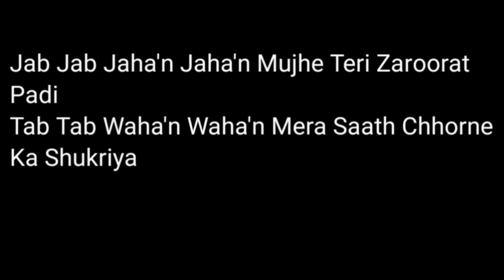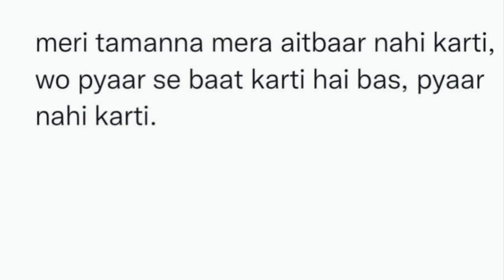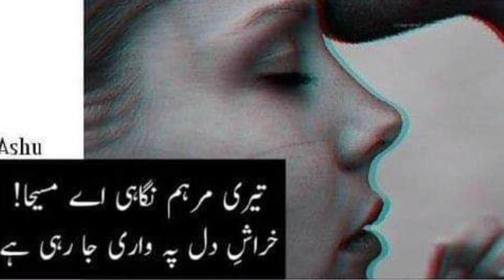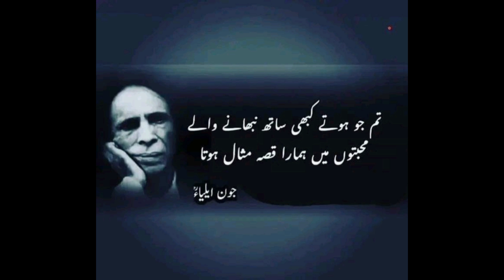jhon Elia complete biography|| complete history of Johnelia first time 😊 first time on YouTube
jhon Elia complete biography|| complete history of John first time 😊 first time on YouTubeآج 14دسمبر برِّ صغیر پاک و ہند کے ممتاز شاعر، فلسفی اور تاریخ دان جون ایلیاء کا یومِ پیدائش ہے—
جون ایلیا 14 دسمبر، 1931ء کو امروہہ، اترپردیش کے ایک ‏نامورخاندان میں پیدا ہوئے وہ اپنے بہن بھائیوں میں سب ‏سے چھوٹے تھے۔ ان کے والدعلامہ شفیق حسن ایلیا کوفن ‏اورادب سے گہرا لگاؤ تھا اس کے علاوہ وہ نجومی اور شاعر ‏بھی تھے۔ اس علمی ماحول نے جون کی طبیعت کی تشکیل ‏بھی انہی خطوط پرکی انہوں نے اپنا پہلا اردو شعر محض 8 ‏سال کی عمر میں لکھا۔ جون اپنی کتاب شاید کے پیش لفظ میں ‏قلم طرازہیں۔‏

‏”میری عمرکا آٹھواں سال میری زندگی کا سب سے زیادہ اہم ‏اورماجرہ پرور سال تھا اس سال میری زندگی کے دو سب ‏سے اہم حادثے، پیش آئے پہلاحادثہ یہ تھا کہ میں اپنی ‏نرگسی انا کی پہلی شکست سے دوچار ہوا، یعنی ایک قتالہ ‏لڑکی کی محبت میں گرفتار ہوا جبکہ دوسرا حادثہ یہ تھا کہ میں ‏نے پہلا شعر کہا‏

چاہ میں اس کی طمانچے کھائے ہیں
دیکھ لو سرخی مرے رخسار کی

ایلیا کے ایک قریبی رفیق، سید ممتاز سعید، بتاتے ہیں کہ ایلیا ‏امروہہ کے سید المدارس کے بھی طالب علم رہے یہ مدرسہ امروہہ میں اہل تشیع حضرات کا ایک معتبر مذہبی مرکز رہا ہے چونکہ جون ایلیا خود شیعہ تھے اسلئے وہ اپنی شاعری میں جابجا شیعی حوالوں کا خوب استعمال کرتے تھے۔حضرت علی کی ذات مبارک سے انہیں خصوصی عقیدت تھی اور انہیں اپنی سیادت پر بھی ناز تھا۔۔ سعید کہتے ہیں، “جون کو زبانوں ‏سے خصوصی لگاؤ تھا۔ وہ انہیں بغیر کوشش کے سیکھ لیتا تھا۔ ‏عربی اور فارسی کے علاوہ، جو انہوں نے مدرسہ میں سیکھی تھیں، ‏انہوں نے انگریزی اور جزوی طور پر عبرانی میں بہت مہارت ‏حاصل کر لی تھی۔”‏
جون ایلیا نے 1957ء میں پاکستان ‏ہجرت کی اور کراچی کو اپنا مسکن بنایا۔ جلد ہی وہ شہر کے ادبی ‏حلقوں میں مقبول ہو گئے۔ ان کی شاعری ان کے متنوع مطالعہ کی عادات کا واضح ثبوت تھی، جس وجہ سے انہیں وسیع مدح اور ‏پذیرائی نصیب ہوئی۔

جون کرو گے کب تلک اپنا مثالیہ تلاش
اب کئی ہجر گزر چکے اب کئی سال ہوگئے

جون ایک انتھک مصنف تھے، لیکن انھیں اپنا تحریری کام شائع ‏کروانے پر کبھی بھی راضی نہ کیا جا سکا۔ ان کا پہلا شعری مجموعہ ‏شاید اسوقت شائع ہوا جب ان کی عمر 60 سال کی تھی اس قدر تاخیر سے اشاعت کی وجہ وہ اس شرمندگی کو قرار دیتے ہیں جو ان کو اپنے والد کی تصنافات کو نہ شائع کراسکنے کے سبب تھی۔

میں جو ہوں جون ایلیا ہوں جناب
اس کا بے حد لحاظ کیجیے گا

‏نیازمندانہ کے عنوان سے جون ایلیا کے لکھے ہوئے اس کتاب کے پیش ‏لفظ میں انہوں نے ان حالات اور ثقافت کا بڑی گہرائی سے جائزہ لیا ‏ہے جس میں رہ کر انہیں اپنے خیالات کے اظہار کا موقع ملا۔ ان کی ‏شاعری کا دوسرا مجموعہ یعنی ان کی وفات کے بعد 2003ء میں ‏شائع ہوا اور تیسرا مجموعہ بعنوان گمان 2004ء میں شائع ہوا۔

جون ایلیا مجموعی طور پر دینی معاشرے میں علی الاعلان نفی ‏پسند اور فوضوی تھے۔ ان کے بڑے بھائی، رئیس امروہوی، کو ‏مذہبی انتہاپسندوں نے قتل کر دیا تھا، جس کے بعد وہ عوامی ‏محفلوں میں بات کرتے ہوئے بہت احتیاط کرنے لگے۔

ایک سایہ میرا مسیحا تھا

کون جانے، وہ کون تھا کیا تھا

جون ایلیا تراجم، تدوین اور اس طرح کے دوسری مصروفیات میں بھی ‏مشغول رہے لیکن ان کے تراجم اورنثری تحریریں آسانی سے ‏دستیاب نہيں ہیں۔ انہوں اسماعیلی طریقہ کے شعبۂ تحقیق کے سربراہ کی حیثیت سے دسویں صدی کے شہرۂ آفاق رسائل اخوان الصفا کا اردو میں ترجمہ کیا لیکن افسوس کے وہ شائع نہ ہوسکے۔

بولتے کیوں نہیں مرے حق میں

آبلے پڑ گئے زبان میں کیا

فلسفہ، منطق، اسلامی تاریخ، اسلامی صوفی روایات، اسلامی ‏سائنس، مغربی ادب اور واقعۂ کربلا پر جون کا علم کسی ‏انسائکلوپیڈیا کی طرح وسیع تھا۔ اس علم کا نچوڑ انہوں نے اپنی ‏شاعری میں بھی داخل کیا تا کہ خود کو اپنے ہم عصروں سے نمایاں ‏کر سکيں۔

میں اپنے شہر کا سب سے گرامی نام لڑکا تھا
میں بے ہنگام لڑکا تھا ‘ میں صد ہنگام لڑکا تھا

مرے دم سے غضب ہنگامہ رہتا تھا محلوں میں
میں حشر آغاز لڑکا تھا ‘ میں حشر انجام لڑکا تھا

مرمٹا ہوں خیال پر اپنے
وجد آتا ہے حال پر اپنے

جون ایک ادبی رسالے انشاء سے بطور مدیر وابستہ رہے جہاں ان کی ‏ملاقات اردو کی ایک اور مصنفہ زاہدہ حنا سے ہوئی جن سے ‏بعد میں انہوں نے شادی کرلی۔ زاہدہ حنااپنے انداز کی ترقی ‏پسند دانشور ہیں اور مختلف اخبارات میں ‏میں حالات حاضرہ اور معاشرتی موضوعات پر لکھتی ہیں۔ جون کے ‏زاہدہ سے 2 بیٹیاں اور ایک بیٹا پیدا ہوا۔ 1980ء کی دہائی کے وسط ‏میں ان کی طلاق ہو گئی۔ اس کے بعد تنہائی کے باعث جون کی ‏حالت ابتر ہو گئی۔ وہ بژمردہ ہو گئے اور شراب نوشی شروع کردی۔

کبھی جو ہم نے بڑے مان سے بسایا تھا
وہ گھر اجڑنے ہی والا ہے اب بھی آجاؤ

جون ہی تو ہے جون کے درپے
میرکو میر ہی سے خطرہ ہے

کمال ِ فن کی معراج پرپہنچے جون ایلیا طویل علالت کے بعد 8 نومبر، 2002ء کو کراچی میں انتقال کرگئے۔

کتنی دلکش ہو تم کتنا دل جو ہوں میں
کیا ستم ہے کہ ہم لوگ مر جائیں گے